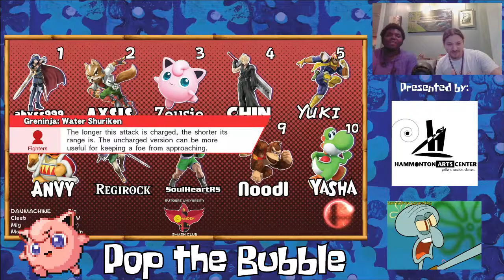Pop The Bubble 2: Deaco vs Crupmancher (Winners Round 1)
Pop The Bubble 2

Keep up with South Jersey Underground!